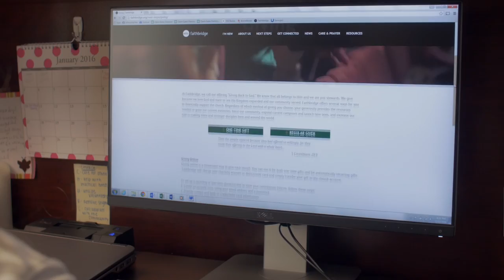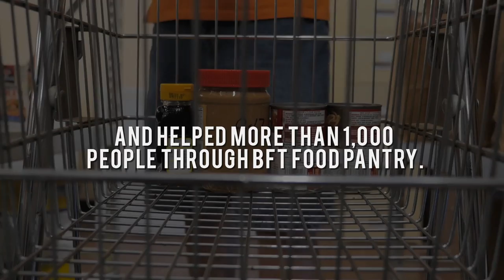2016 Giving Review